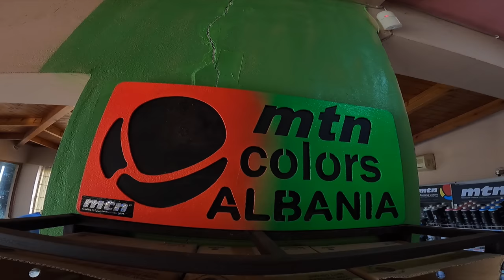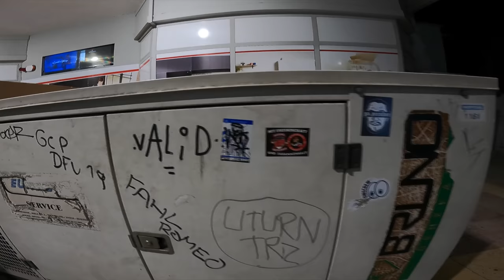Graffiti tourist Albania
local graffiti in harsh Albania